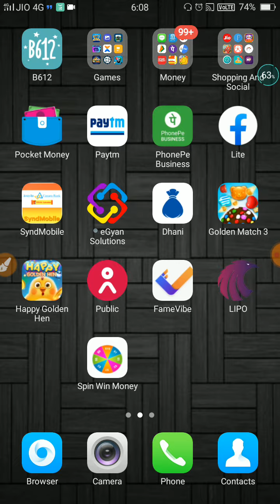Teen Patti खेलो पैसे कमाओ | Play Teen Patti and Earn Money | Earn without Investment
Download Playship app :-
Play Games and Earn Free Money. Free signup bonus of ₹10.

Please support me guys  if you will support me then I will tell you about more earning apps .
                         ~ Please Support